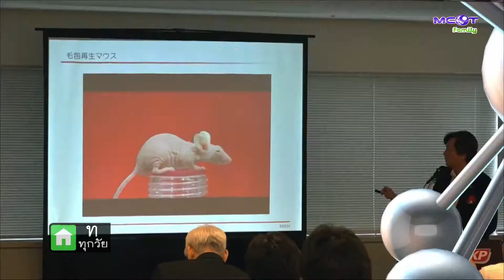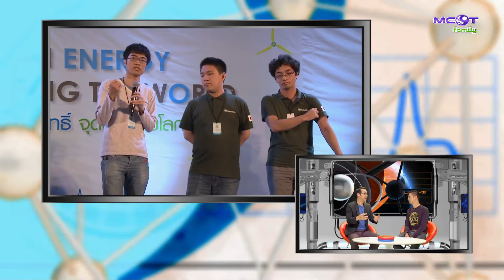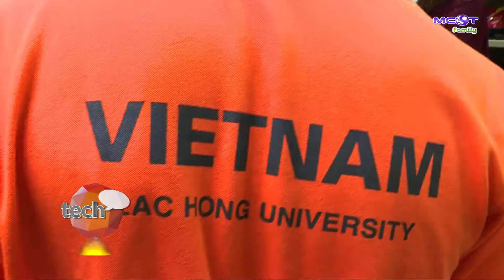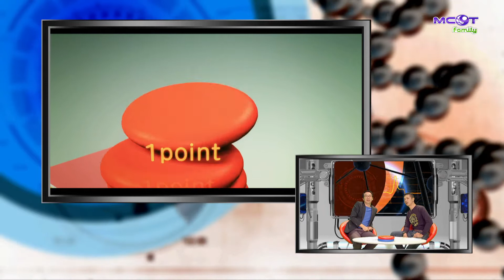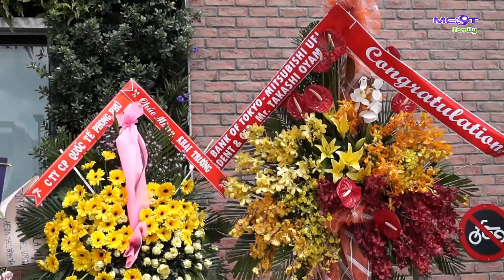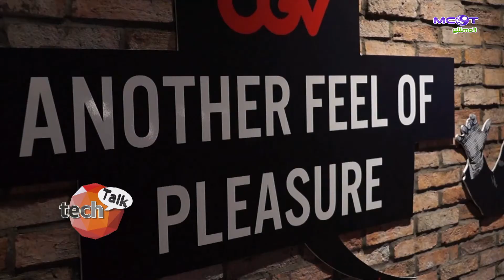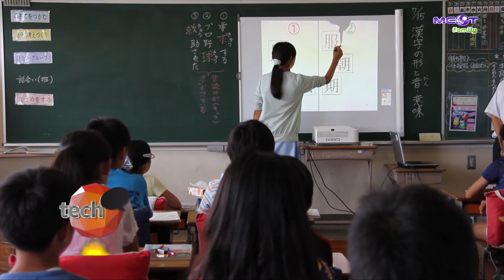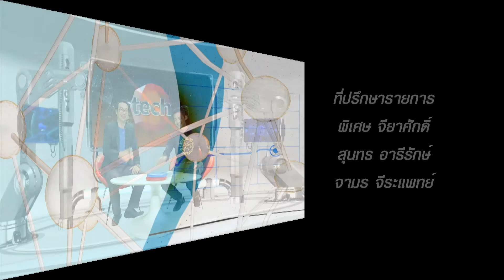AEON ปลุกกระแสอุตสาหกรรมการค้า Tech Talk | MCOT Family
มิตรภาพและการแลกเปลี่ยนเทคโนโลยีหลังการแข่งขัน ABU, AEON ปลุกกระแสอุตสาหกรรมการค้า, บทบาทในวงการการศึกษาของ CASIO